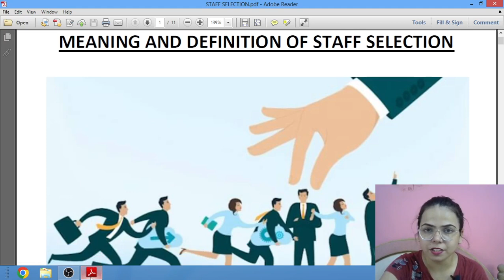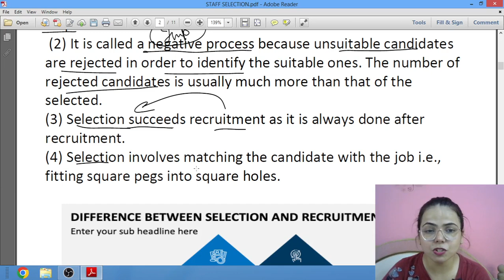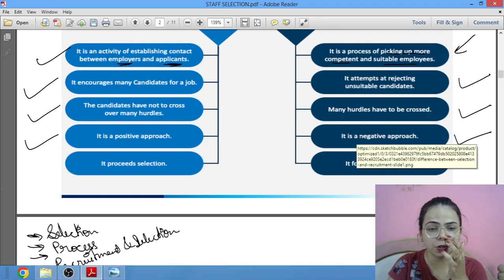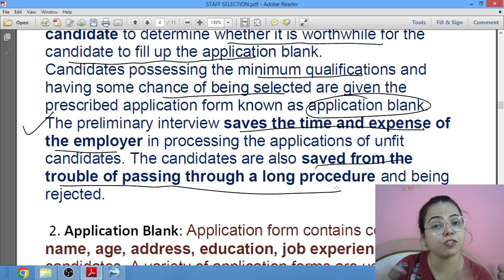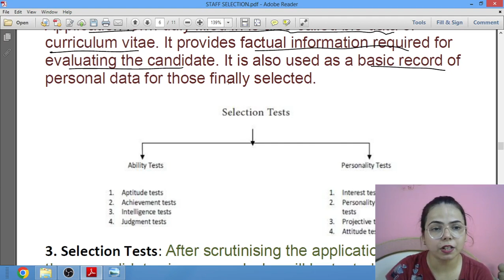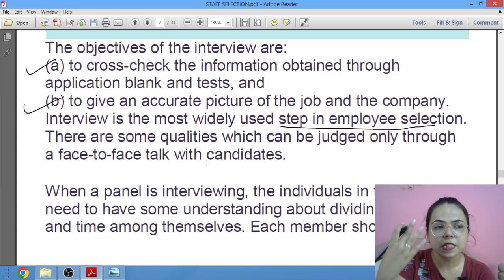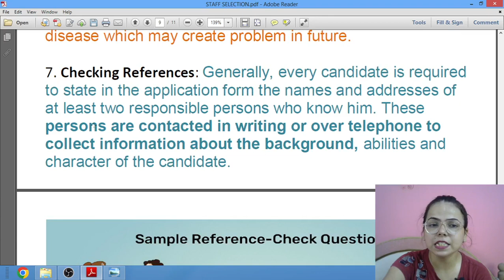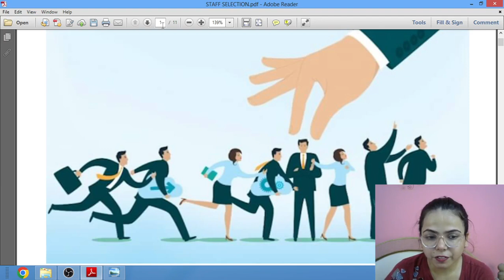STAFF SELECTION (Meaning & Process) - BUSINESS STUDIES for Class 12 ISC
Selection is the process of choosing employees to fill specific jobs within an organization. This process typically includes reviewing applications or resumes, interviewing candidates, and making a final decision.

INTRODUCTION TO HRM (Business Studies) for Class 12 ISC(Part-1)